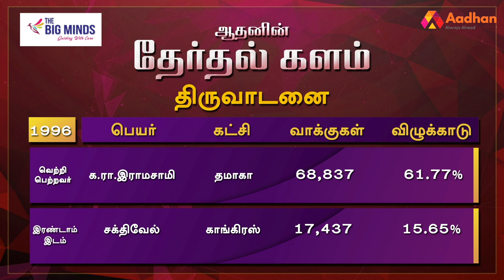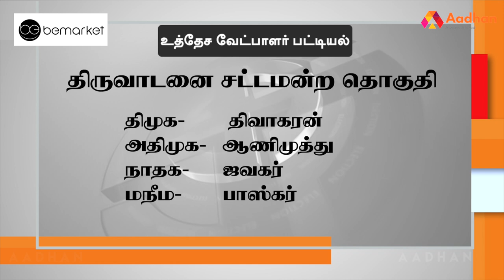திருவாடானை தொகுதி மக்கள் யார் பக்கம்? | Thiruvadanai Election Prediction | Therdhal Kalam 2021 EP 45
Aadhan, who has thoroughly studied the Thiruvadanai assembly constituency, is the 'electoral field' in Tamil Nadu. what is the mood of the people? For whom their support in the 2021 Assembly elections? DMK? Or the AIADMK? Or a third front?

திருவாடானை சட்டமன்ற தொகுதியை முழுவதுமாக அலசி ஆராய்ந்த ஆதன் தமிழின் ‘தேர்தல் களம்’, மக்களின் மனநிலை என்ன? 2021 சட்டமன்ற தேர்தலில் அவர்களின் ஆதரவு யாருக்கு? திமுகவா? அல்லது அதிமுகவா? அல்லது மூன்றாவது அணியா? என்ற கேள்விகளுக்கு மக்கள் கூறிய பதில்களும், உங்கள் தொகுதியில் என்ன தீர்க்கப்படாத பிரச்னை என்ற கேள்விக்கு விடையளித்த மக்கள், தங்களது கோரிக்கைகளையும் முன் வைத்திருக்கிறார்கள். ஆதன் தமிழின் ‘தேர்தல் களம் 2021’ உங்கள் தொகுதியின் முழு விவரத்தை புள்ளிவிவரங்களுடன் கொடுத்திருக்கிறது.

திருவாடானை தொகுதி மக்கள் யார் பக்கம்? | Thiruvadanai Election Prediction | Therdhal Kalam 2021 EP 45 | Aadhan Tamil